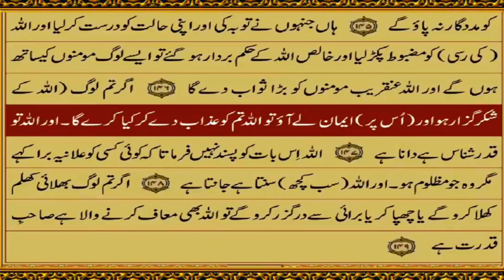Qur'an Sapara 5 Urdu Translation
Listen to the complete Urdu translation of Qur'an Sapara (Juz) 5. This video offers a clear recitation along with an accurate translation in Urdu, helping you understand the profound messages and teachings of each verse. Perfect for anyone looking to connect more deeply with the Qur'an in Urdu."

Qur'an Juz 5 Urdu Translation
Qur'an Paara 5 Urdu
Urdu Quran Translation
Quran with Urdu Meaning
Quran Insights
Islamic Education
Learn Qur'an in Urdu
Urdu Tafseer Juz 5
Sapara 5 Urdu Translation